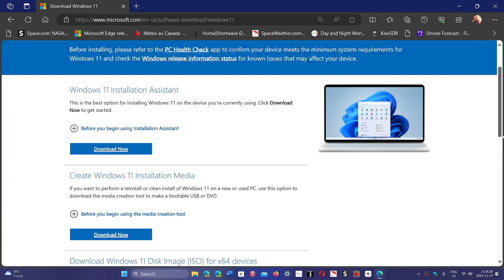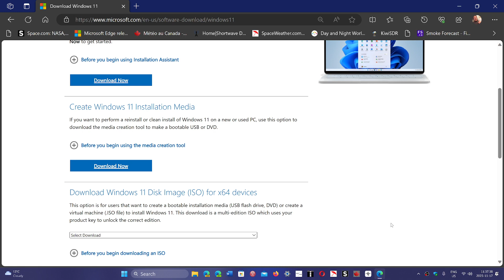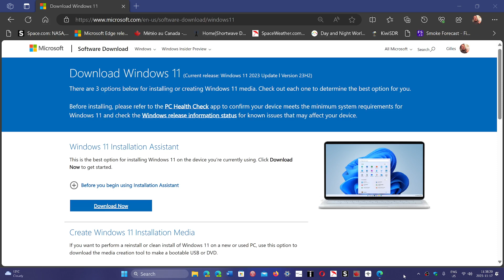Windows 11 23H2 now available through media creation tool